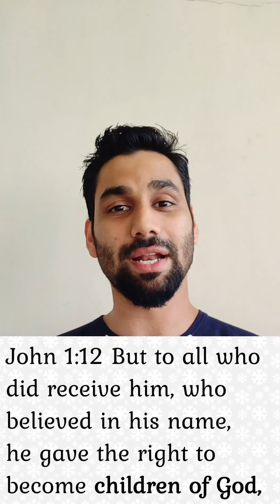Face to Face with God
Over 2,000 years ago man came face to face with God Himself when Jesus walked the face of this earth. Aaron Dias picks up this thought and shares why is that historical incident of inexplicable importance to people living even today.